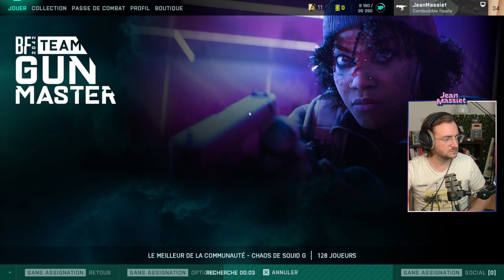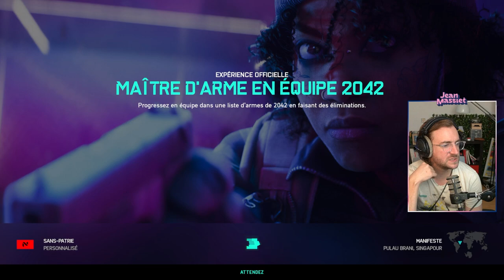Battlefield 2042 : petit stream insomnie - Stream du 08/10/2022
Stream du 08 octobre 2022